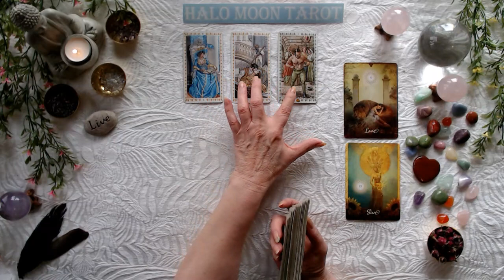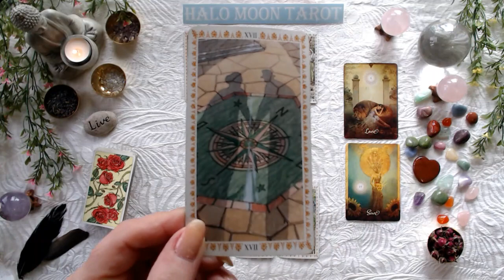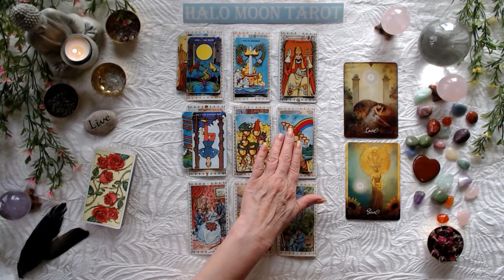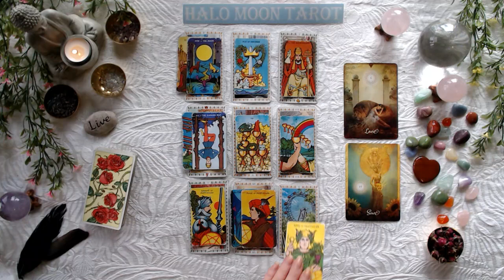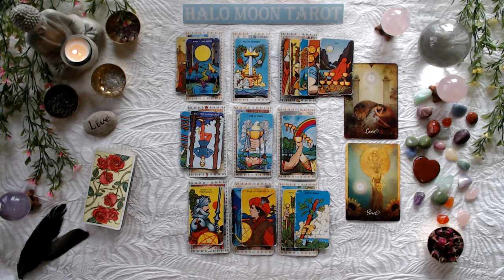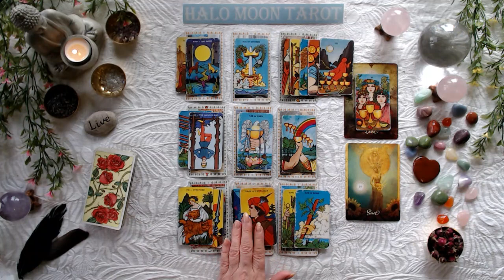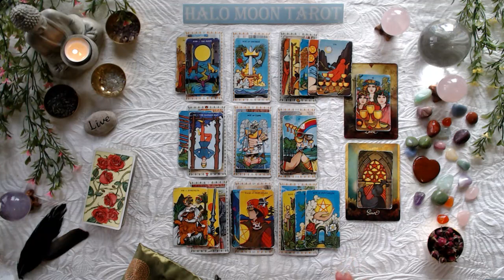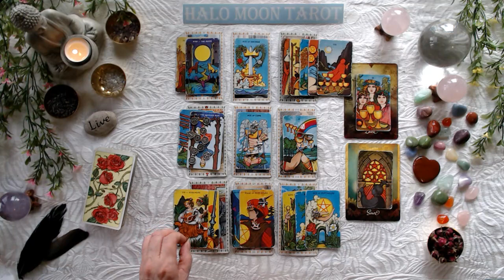LEO SINGLES - If you don't know who this person is, you will soon! They've been checking you out!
ROMANTIC TAROT